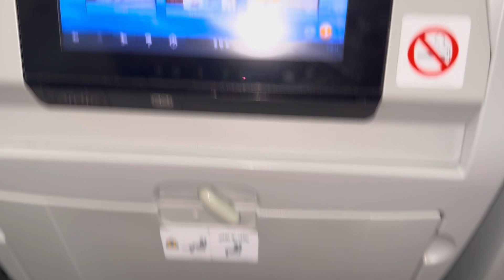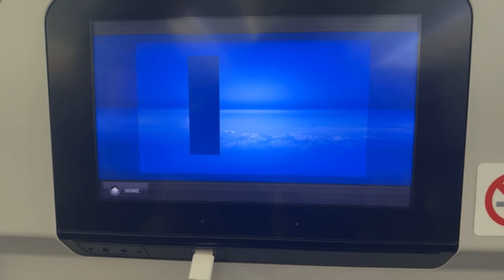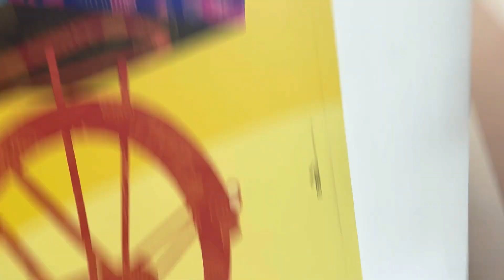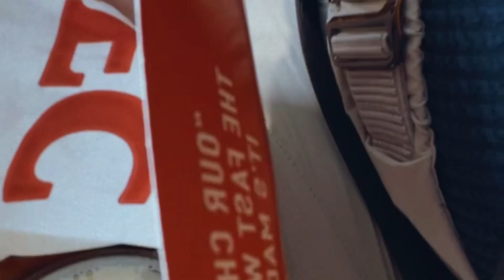Do this before you travel to Jamaica 🇯🇲 tui flight from London Gatwick to Montego Bay airport